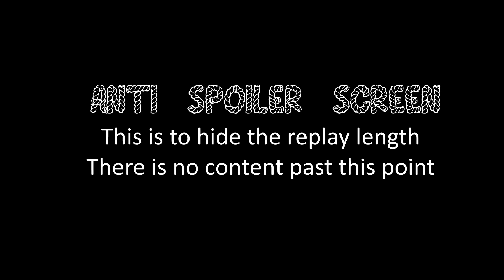COH2 2v2 CptBowow (SU) & William H. Harrison (SU) vs MeowMeow (OK) & Pakkazull (OK)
Company of Heroes 2 CptBowow (Soviet Union, Guard Motor Coordination) & William H. Harrison (Soviet Union, Partisans) vs MeowMeow (OKW, Overwatch) & Pakkazull (OKW, Overwatch) on Belgorod